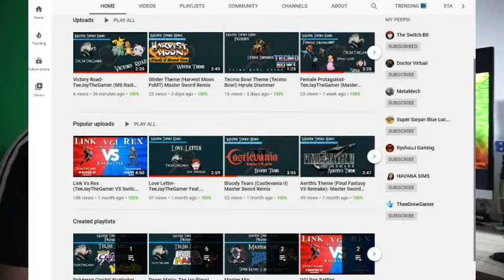Master Sword Music - Hello YouTuber - #41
Welcome back to my shoutout series, and today I am introducing you to Master Sword Music. A channel about music with video game references and such good lyrical talent from TeeJayTheGamer, or DJ Dark Link